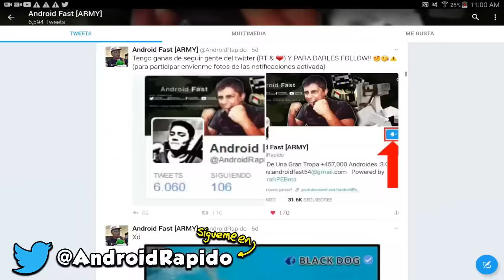MINECRAFT PE 2.0 OFICIAL (PRONTO) -NUEVO ITEM AGREGADO, Y MAS !! (MINECRAFT POCKET EDITION 2.0)